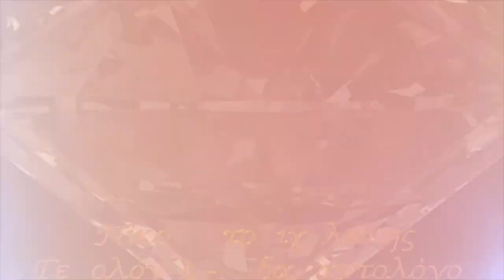30.05.2022 E246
Επιπλέον όλα τα κοσμήματα του GemShow συνοδεύονται από ΓΝΉΣΙΟ ΓΕΜΟΛΟΓΙΚΟ ΠΙΣΤΟΠΟΙΗΤΙΚΌ που πιστοποιεί την γνησιότητα των χαρακτηριστικών του κάθε κοσμήματος.

Δείτε τις εκπομπές μας στο κανάλι High TV στο Alert και στο Channel 9 καθημερινά!

Δευτέρα     17:00-18:00 High TV  + 18:00-19:00 Channel 9
Τρίτη           17:00-18:00 Channel 9  + 15:00-16:00 Alert TV
Τετάρτη      17:00-18:00 High TV  + 15:00-16:00 Alert TV
Πέμπτη       15:00-16:00 Alert TV
Παρασκευή 17:00-18:00 High TV  + 15:00-16:00 Alert TV
Σαββάτο      18:00-19:00 Sitia TV (Κρήτη) + 14:00-15:00 Channel 9
Κυριακή       15:00-16:00 High TV  + 14:00-15:00  + 18:30-19:30 Channel 9, και στο Sitia TV στις 18:00-19:00 (Κρήτη)